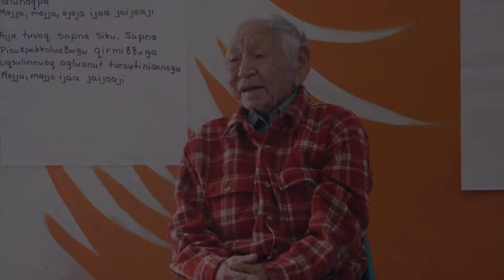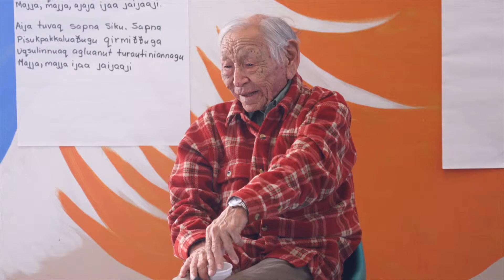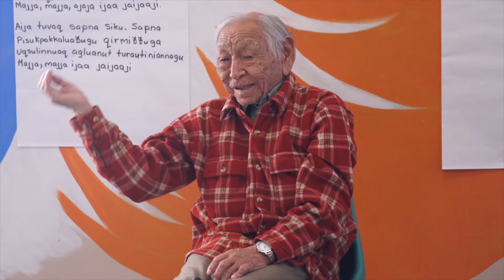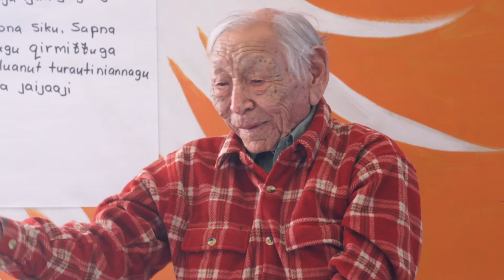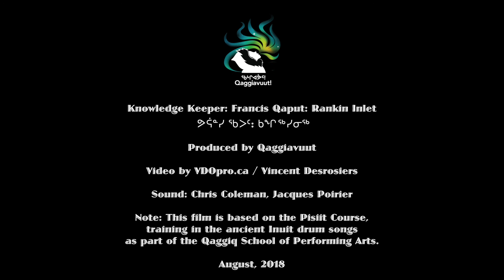Qaggiq School: Francis Qaput Explains His Brother's Pisiq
Francis explains the pisiq his brother wrote.

Help us build a Qaggiq!